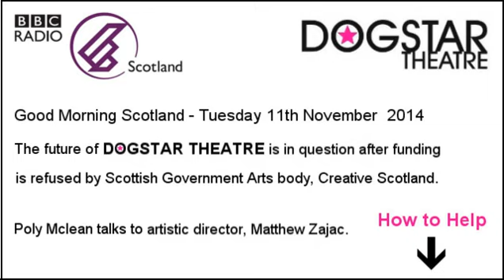Future of Dogstar Theatre “hanging by a thread” - Please Help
Please help ensure the future of Dogstar Theatre by pledging your support. where you can email members of Creative Scotland who will decide it's future. Direct email addresses are , and the Culture Secretary - Dogstar Theatre produced the brilliant FACTOR 9 which was shown at the Edinburgh Festival Fringe.